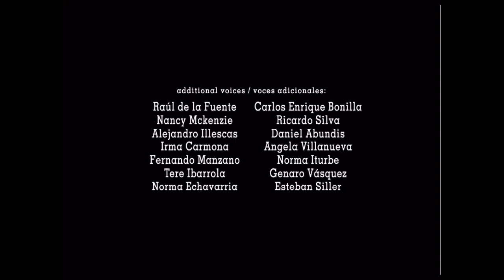Cierre DVD Goofy 2 Extremadamente Goofy 2000 (Argentina)